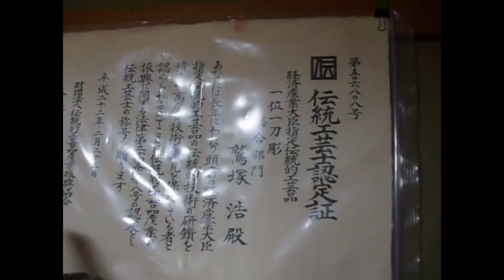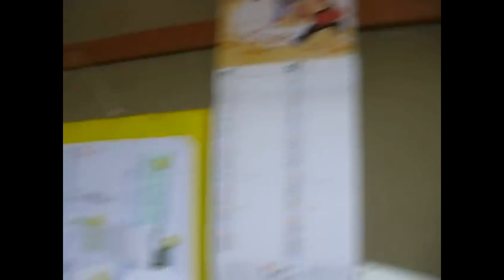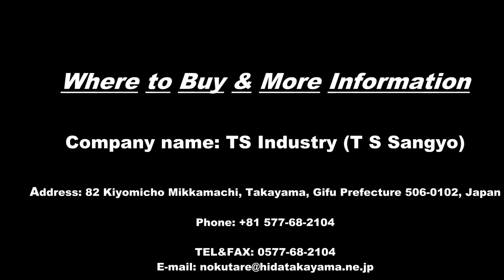The Carving is done only with Chisels and Displaying the Natural Beauty of Wood Grain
Ichii Woodcarvings - The Carving is done only with Chisels and Displaying the Natural Beauty of Wood Grain

Ichii Itto Bori Craftsman: Shioya Toshio (塩谷 敏雄さん)

Company name: TS Industry (T S Sangyo)
Address: 82 Kiyomicho Mikkamachi, Takayama, Gifu Prefecture 506-0102, Japan
Hours:  Closed ⋅ Opens 9AM Fri

Ichii Woodcarvings are produced in the Hida region of Gifu Prefecture, and only made from the ichii (yew), which is the prefectural tree of Gifu. The tree name ichii (literally the first rank) is derived from a scepter made of yew wood presented to the Emperor for his coronation about 800 years ago. The beauty and high quality of the scepter earned the title sho ichii (the highest rank).

The characteristic features of Ichii Woodcarving are the use of valuable wood aged 400 to 500 years from among the precious wood in the Hida region, and the carving is done only with chisels and left uncolored to bring out the natural beauty of the wood grain.

An ichii tree is divided into two parts: the reddish heartwood in the center and the whitish sapwood on the outer rings; this exquisite coloration gives pieces their individuality. With the passage of time, the wood color changes and a sheen develops; this is another attractive point of Ichii Woodcarving.
 Nowadays, in addition to traditional netsuke (intricately carved toggles), decorative objects, and tea ceremony utensils, mobile phone accessories, and other items are produced to meet the needs of modern times.

General Production Process
1. Preparing the Timber

The wood grain patterns and the red and white shading of naturally-dried ichii timber are inspected and suitable pieces selected. As no coloring will be used, how to best present the natural wood color and grain is very important. The timber is then cut to size and roughly shaped using a power saw; a paper pattern may be sometimes used.

2. Outlining

The Ichii Woodcarving range includes a variety of different sizes and pieces such as decorative objects, masks, and small items. In this stage, a rough outline is created according to the image of the work.

3. Rough Carving
Most of the production process of Ichii Woodcarving is hand-carving work, and depending on the production stage, different types of blades are used such as gouges and borers. In rough carving, artisans freely knock the wood into a rough shape, after which it is sometimes left to dry for 2 to 3 days before moving to the next stage.

4. Semi-Finish Carving
Using a variety of small and large chisels the work is more closely carved by paying great attention to the overall balance.

5. Finish Carving
Finally, any intricate and delicate parts are carved with great care as in Ichii Woodcarving, any chisel marks are left as they are; therefore, every single cut greatly affects the finished work and is a test of the artisan’s skills. Depending on the work, it may take one week or more to complete this stage.

6. Wax-Finishing
Lastly, melted white wax is applied and polished with a dry cloth. The wax prevents the wood from any dirt or cracking, and effectively draws out the oiliness of the ichii wood. Over time one of the charms of Ichii Woodcarving is their developing luster and sheen.